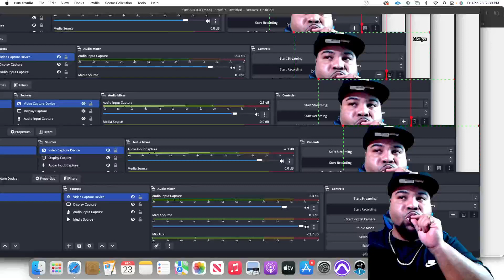Girlfriend Caught Cheating In Airport | Hero Reacts